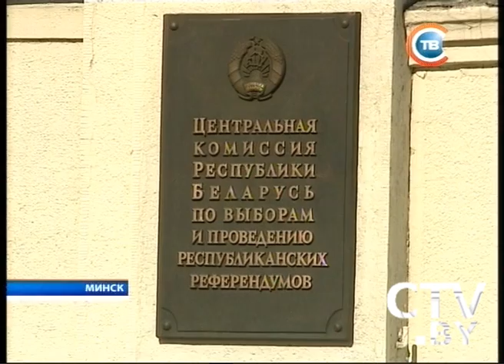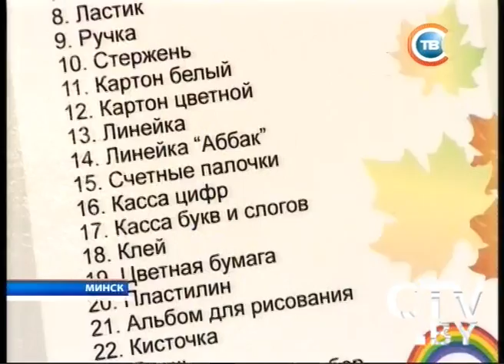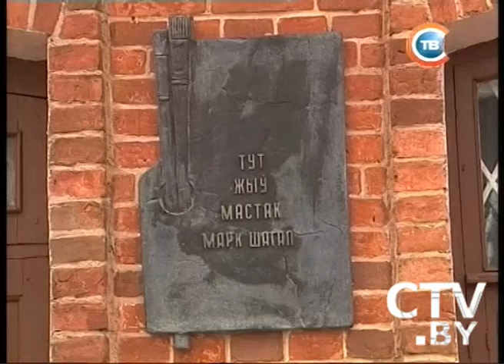CTV.BY: Новости 24 часа 14 августа 2012 в 13.30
Автомобиль провалился под землю утром 14 августа на проспекте «Звязда» в Минске
В Техасе 35-летний мужчина устроил стрельбу у университета. Погибли 3 человека, 3 ранены